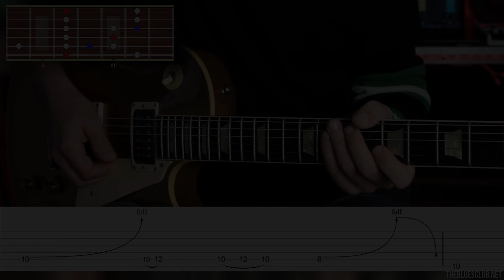BEAUTIFUL PENTATONIC MINOR BENDS with TABS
BLUES GUITAR TRICK 23

With this video, I show you the most common bends on the main Pentatonic minor box. Although there are more possibilities, these are the most useful and more used during improvisation. This example is the key of D minor.